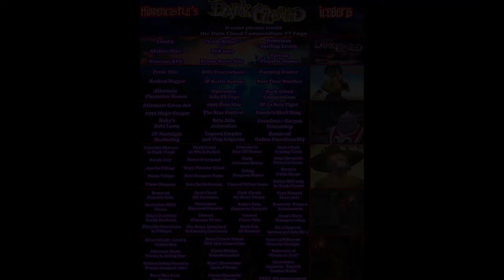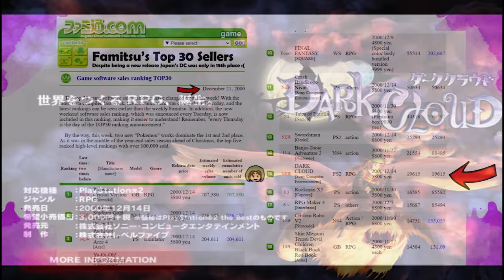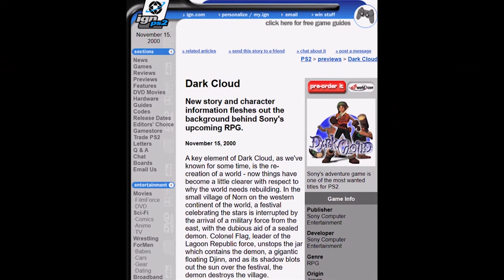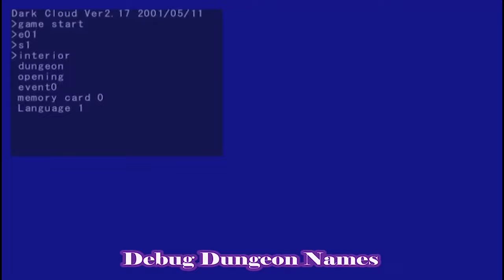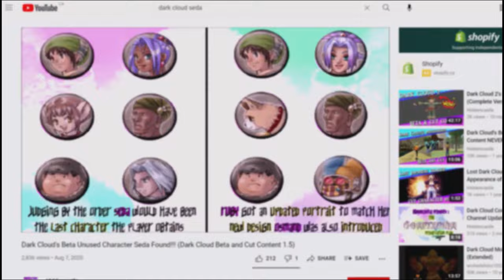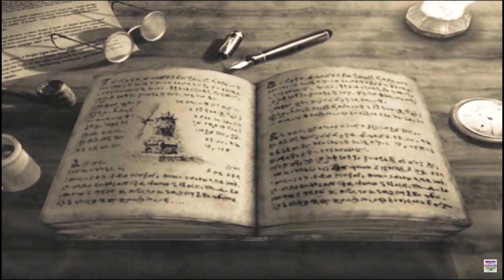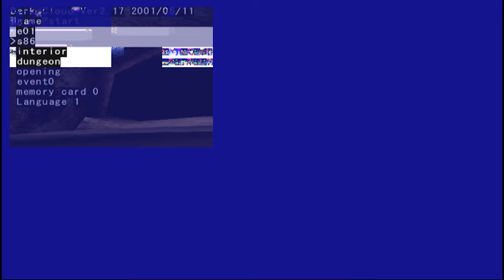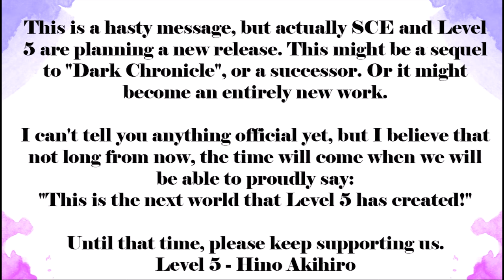Dark Cloud Iceberg DARK CLOUD 3, NEW BETA & MORE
This video focuses on dark cloud iceberg touching on dark cloud 3, new beta and more!

the dark cloud compendium is a channel that spotlights dark cloud, dark cloud 2 and dark chronicle as well as dark cloud trivia, feel free to check out the rest of the videos!

TIMESTAMPS:
0:00​ Introduction
2:35 The Dark Clouds
7:29 Beneath the Dark Clouds
13:14  Descent into the Depths
24:43  Dark Water
43:17 Where Mysteries Gather
1:01:17 Journey's End